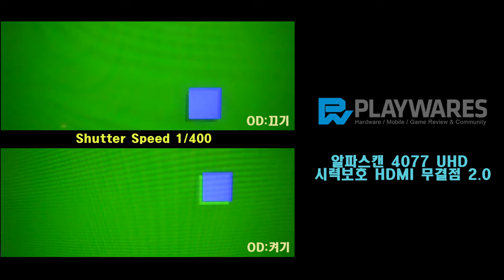알파스캔 4077 UHD 시력보호 HDMI 2 0 무결점 / 잔상 테스트